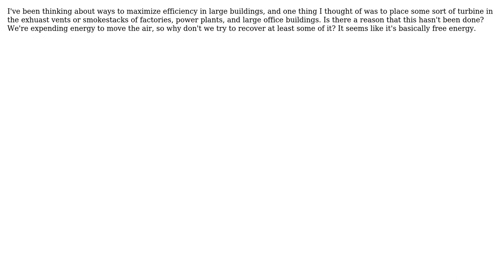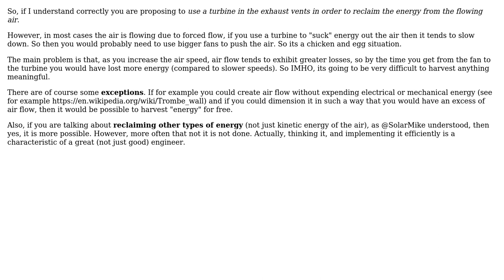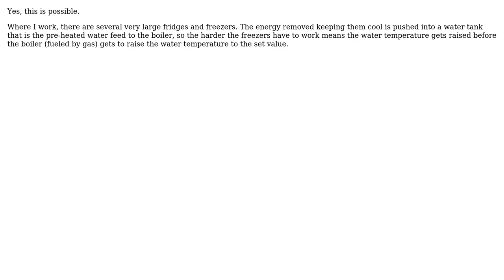Engineering: Practicality of energy recovery from HVAC systems? (3 Solutions!!)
Engineering: Practicality of energy recovery from HVAC systems?

With thanks & praise to God, and with thanks to the many people who have made this project possible! | Content (except music & images) licensed under CC BY-SA | Music | Images & others | With thanks to user StainlessSteelRat user Solar Mike user NMech user MD88Fan and the Stack Exchange Network Trademarks are property of their respective owners. You are responsible for your own actions.